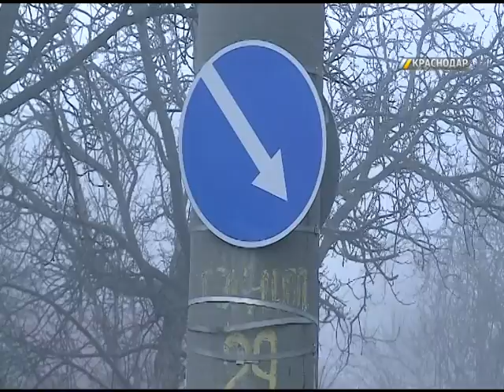Обновление канализационного коллектора ждет жителей микрорайона Хлопчато-бумажный комбинат